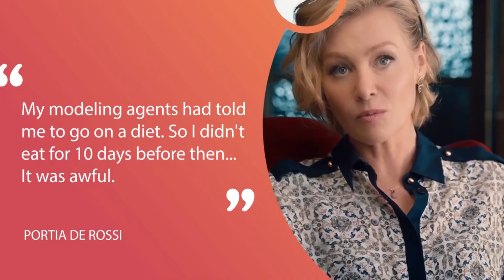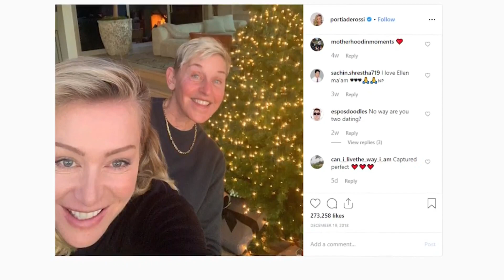PORTIA DE ROSSI ANNOUNCES DIVORCE WITH ELLEN DEGENERES.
In this video we will go over PORTIA DE ROSSI ANNOUNCES DIVORCE WITH ELLEN DEGENERES.